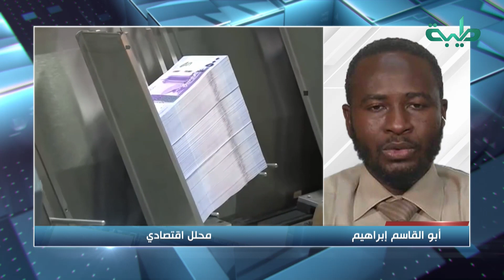أبو القاسم إبراهيم: الزيادات في الأسعار تعطي انطباع أن الوضع المالي غير مستقر